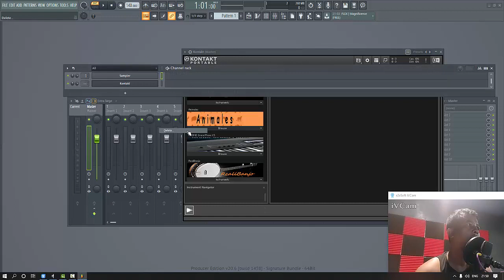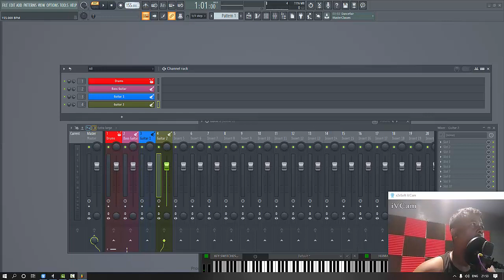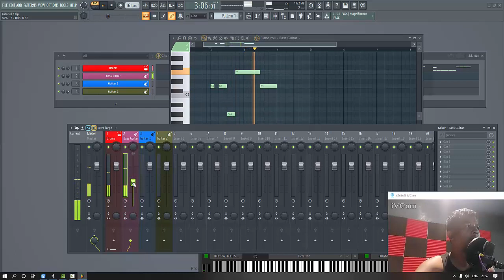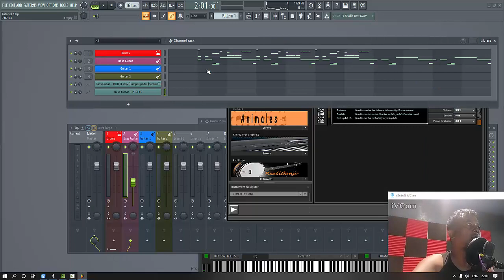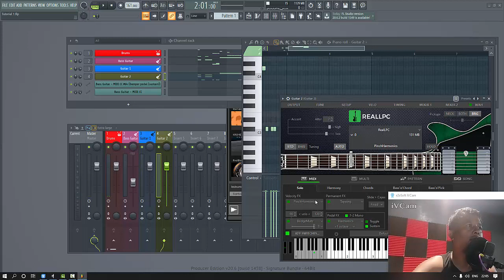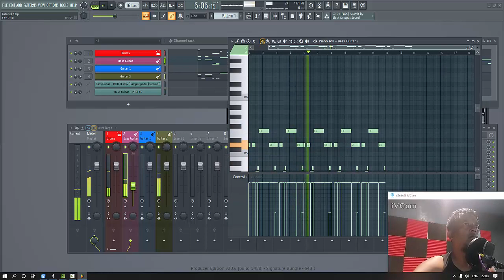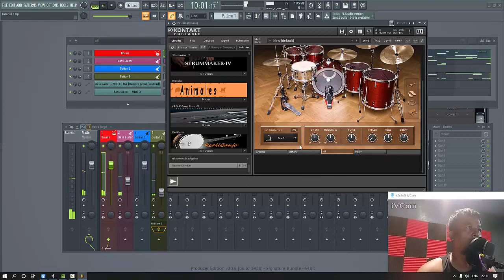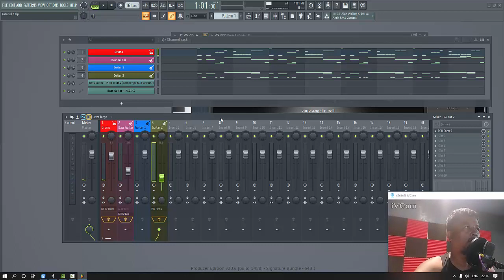FL Studio Tutorial Making a Backing Track [ Come Together The Beatles ]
A short tutorial showing the basic use of Scarbee Pre Bass, RealLPC and Studio Drummer